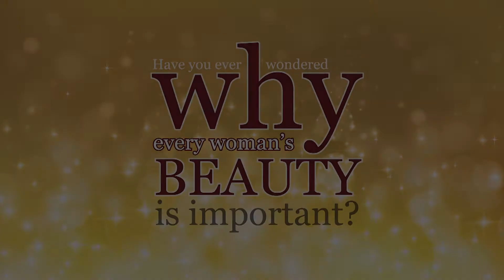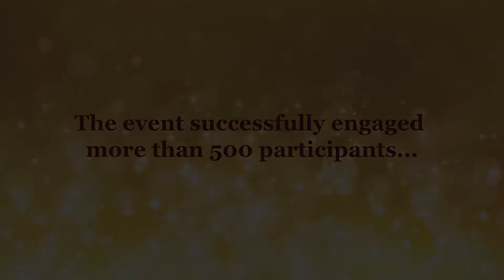Meiji AC Day! - Every Woman deserves to feel GREAT! @ Chevron House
What you have missed: 400 packs of Amino Collagen Premium Drinks were given away!
AC Day Lucky Draw – Gave away exclusive discounts and AC Premium products worth more than $15000!

You should have been here for MeijiACDay 2015!